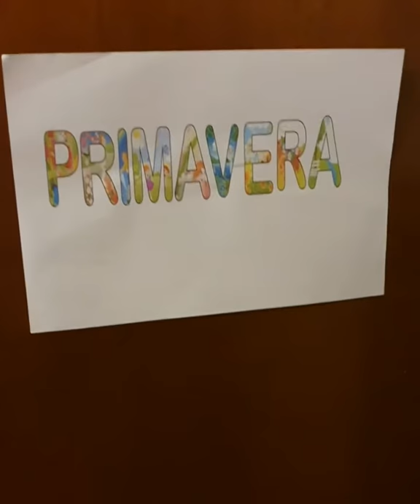Primavera storia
Cosa succede in casa mia!